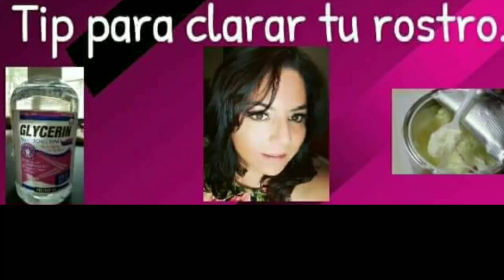Tip para aclarar tu rostro